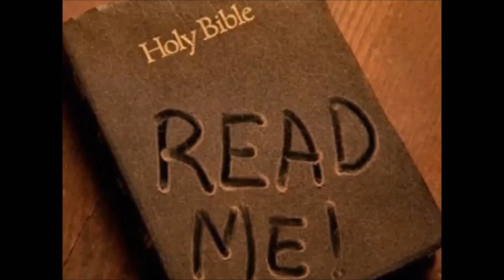The Voice of God